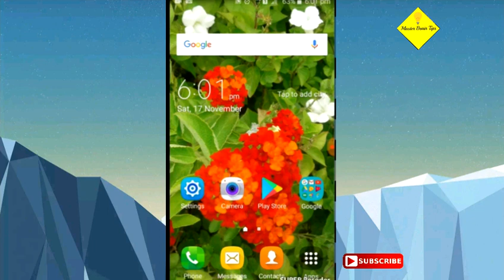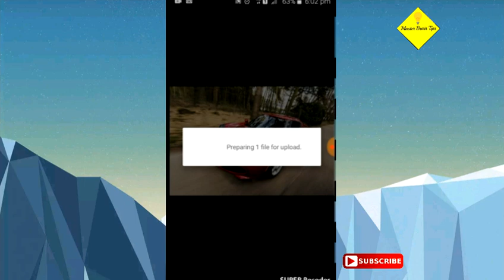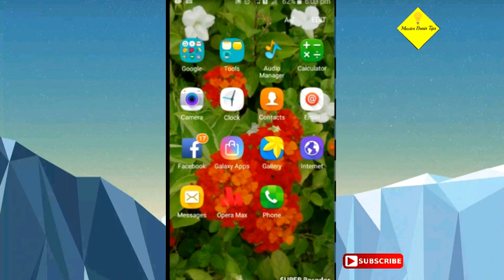How to copy gallery image link in android